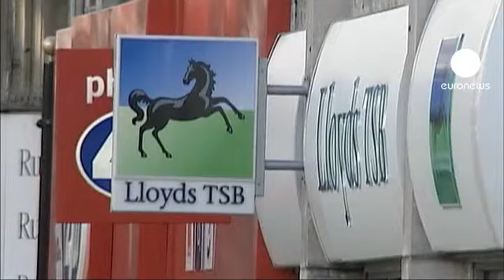Reguladores britânicos propõem reforma da taxa Libor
A taxa interbancária britânica, Libor, tem de ser substituída ou a forma de cálculo alterada. É a conclusão preliminar do relatório dos reguladores britânicos, após o escândalo de manipulação da taxa pelos bancos. Mas as autoridades reconhecem que substituir completamente a taxa Libor será difícil.

O relatório servirá de base à alterações da legislação nos próximos meses no Reino Unido, para recuperar a credibilidade.

Também o Barclays, envolvido no escândalo tenta recuperar a imagem.

O banco, que pagou uma pesada multa e perdeu 12% do valor bolsista devido à manipulação da taxa Libor, escolheu como presidente David Walker, 72 anos. Será o antigo membro do Banco de Inglaterra e bancário de renome internacional que terá a missão de escolher o presidente executivo, após a demissão de Bob Diamond.

A investigação ao escândalo prossegue a pelo menos 12 bancos. Dezenas de "traders" já foram despedidos, suspensos ou acusados.